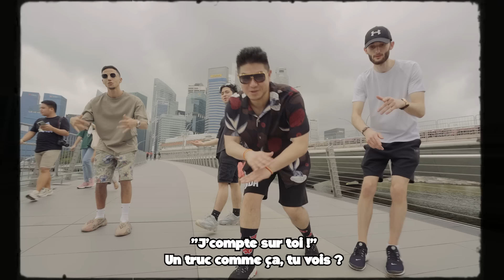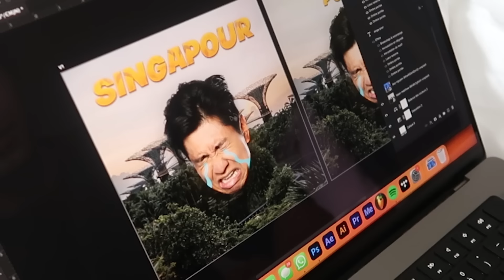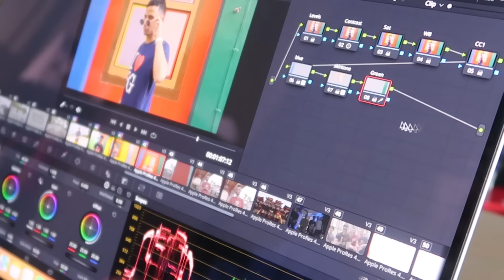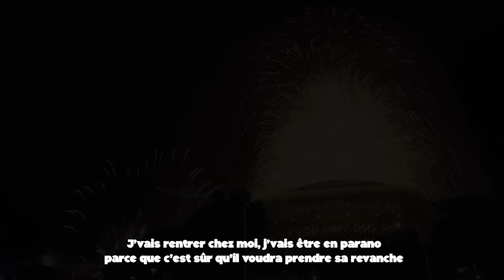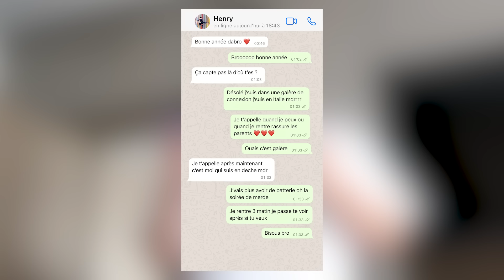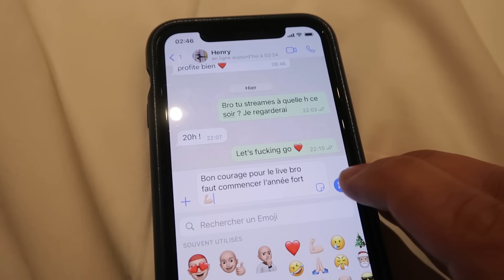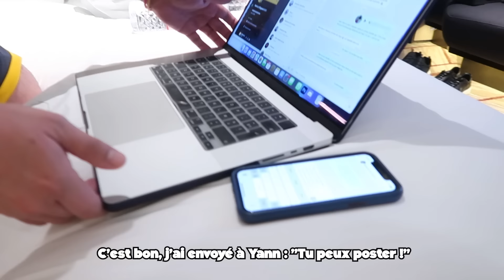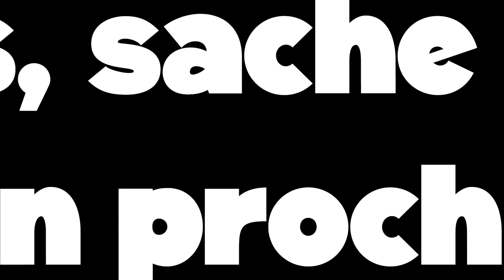J'AI ATTENDU 6 MOIS POUR CE MOMENT !!! - MISSION SINGAPOUR #3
La fin d'une aventure de rêve... Sortez les feux d'artifices !

Montage du Vlog : Jordan Bard El Crackito (@manguefrerot)
Mix Audio : David Amsalem (DADSON Studio)